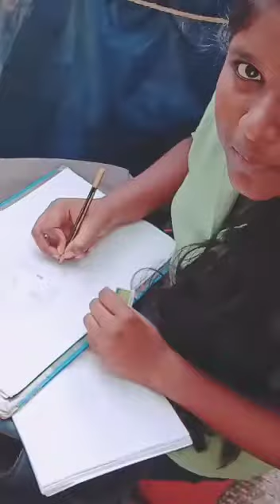Small art of Niya Sanal